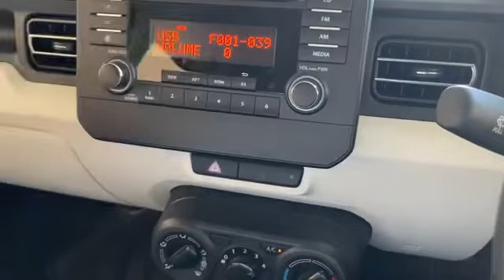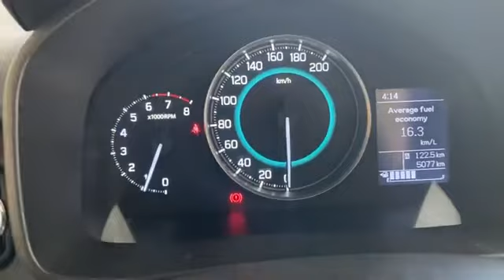2024 IGNIS | छोटी फैमिली के लिये GIFT 🎁 है | 5.48 lakh मैं | MARUTI SUZUKI IGNIS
2024 IGNIS | छोटी फैमिली के लिये GIFT 🎁 है | 5.48 lakh मैं | MARUTI SUZUKI IGNIS

Ignis Top Model ignis 2024
ignis
ignis delta 2024
ignis alpha amt 2023
ignis base model 2024
2024 ignis
2023 ignis alpha maruti ignis 2024
2024 suzuki ignis

Tag’s